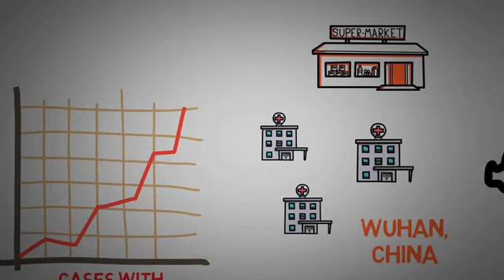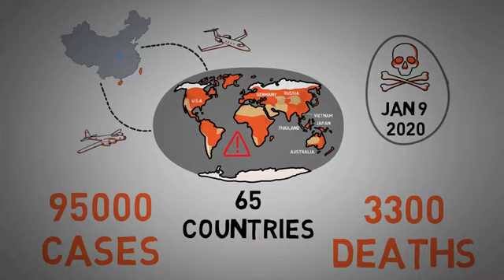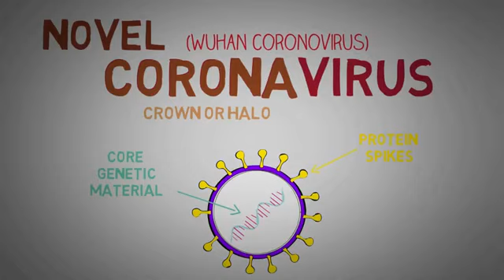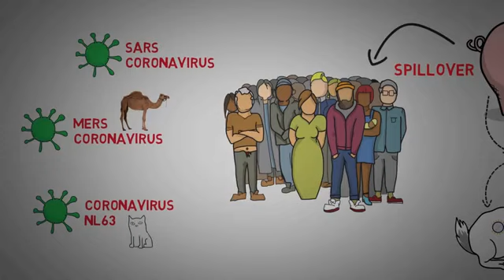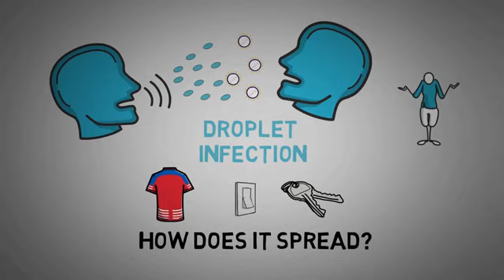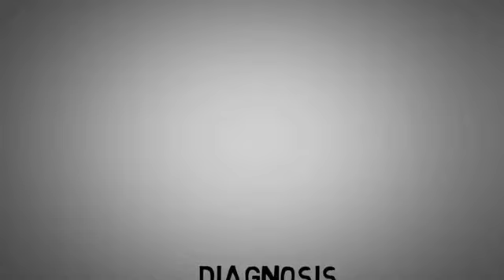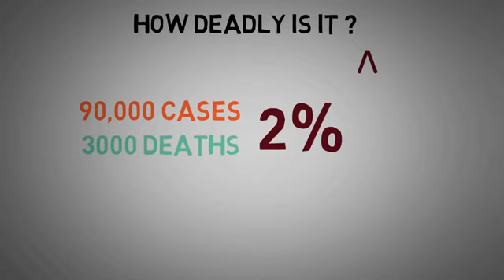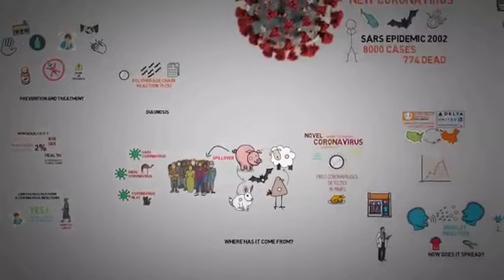Corona Corona virus Pandemic- - CORONA OUTBREAK i 2020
Corona pandemic